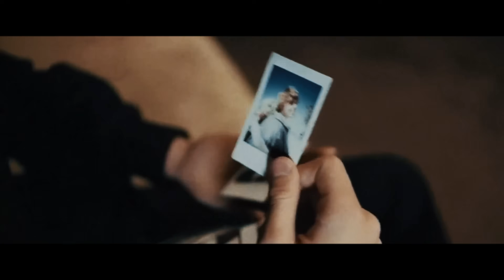The Kid LAROI, Justin Bieber - Stay (Acoustic) (Music Video)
✅ Just a fan making music videos of the greatest in history: Justin Bieber
✅ Credits music: Justin Bieber and The Kid LAROI
✅ Credits video: Justin Bieber and The Kid LAROI